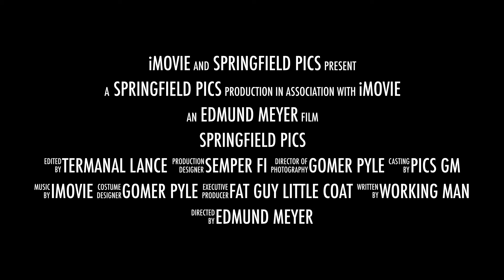Springfield Pics Commitments